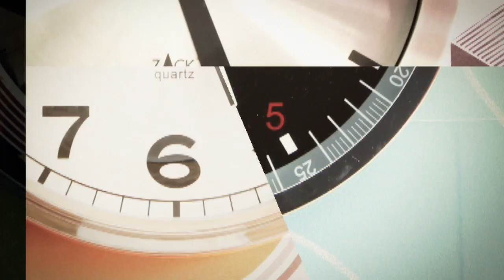Clock DJ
A modern view of what playing with time is.

Special thanks to Fernando Morán, Alessia Giacomel and rest of supporters.